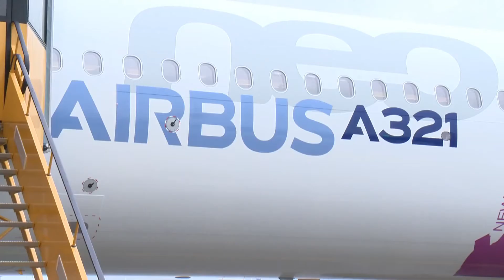Is Long-Haul on a Narrow body the Future? | AviaThusiast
In the past decades, long-haul flying has mostly been undertaken by larger, widebody aircraft. For clarity, a widebody is defined as having more than one aisle in the main cabin. The introduction of the 747 in 1970 really changed the possibilities and standards of flying. But you may not know that Narrow Body Aircraft have flown long haul since a while! In this video we will have a look into the history of Narrow bodies flying long haul, also we will discuss about the Narrow body Aircraft capable of flying Long Haul, and at last, we will conclude the video with the Answer to the question, Is Long-Haul on a Narrow body the Future.